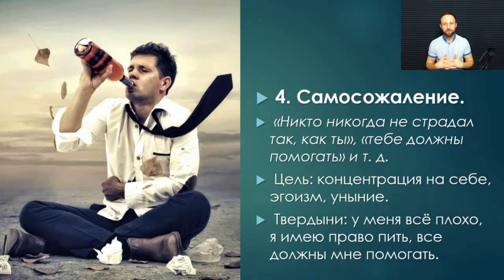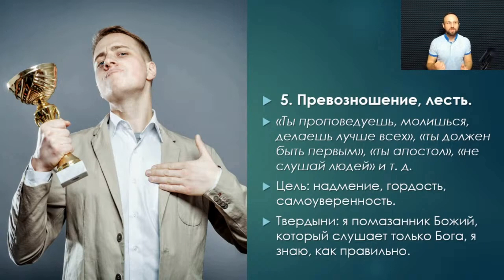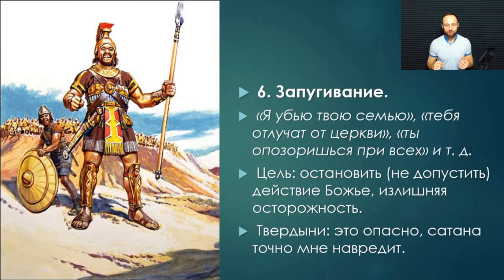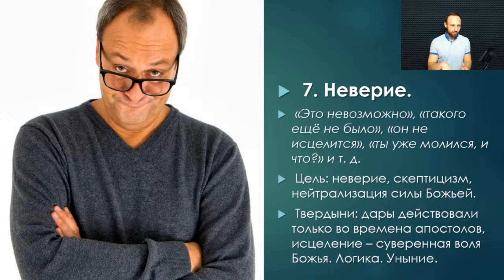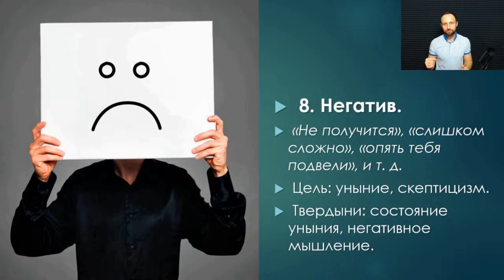16 стрел сатанинской лжи. Часть 2.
Посему, возлюбленные, препоясав чресла ума вашего… пленяем всякое помышление в послушание Христу.
(1-е Петра 1:13, 2 Коринфянам 10:5)

Стрелы сатанинской лжи:
1) Осуждение
2) Унижение
3) Отверженность
4) Самосожаление
5) Превозношение, лесть
6) Запугивание
7) Неверие
8) Негатив

🚩 Чтобы присоединиться к закрытой группе обучения (это бесплатно), в которой, кроме самих уроков, мы выполняем практические задания, изучаем дополнительные книги и материалы, собираемся на совместные молитвы онлайн и имеем доброе общение, необходимо:

ШАГ 1. Подать заявку в группу
ШАГ 2. Заполнить короткую анкету